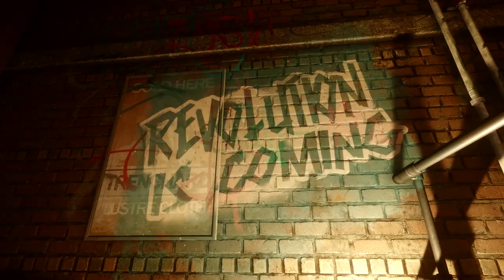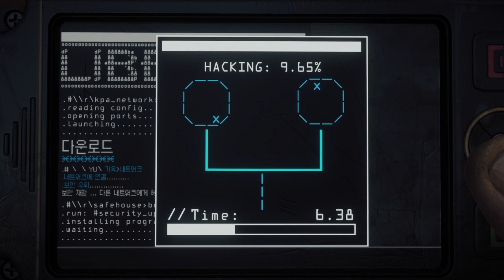Homefront: The Revolution - This Is Philadelphia Trailer